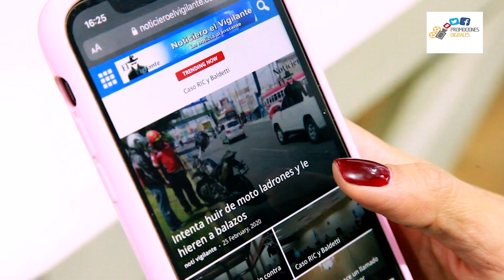Virus sincitial respiratorio, que causa bronquiolitis en bebés y neumonía en adultos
El Virus Sincitial Respiatorio (VSR) es el principal agente causante de infecciones respiratorias agudas en